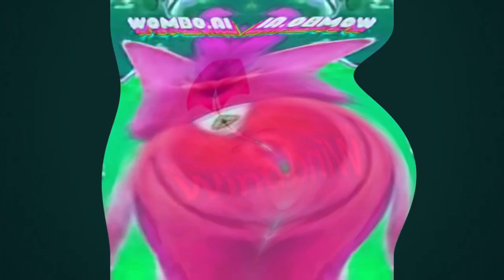(Request) All Respondview 2 Part 1 Center Effects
Request By: mediafanthelogoeditor836